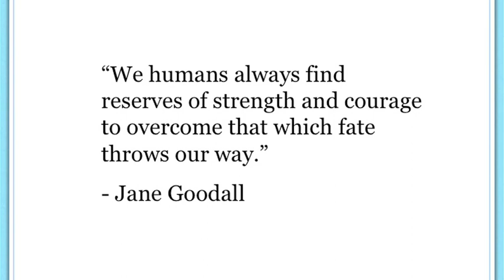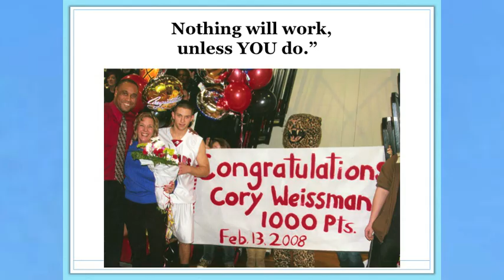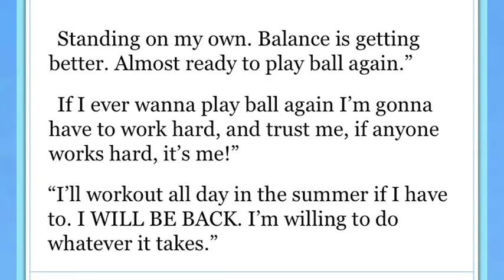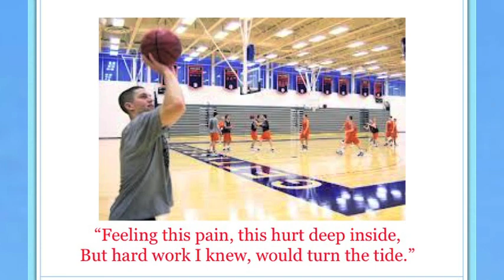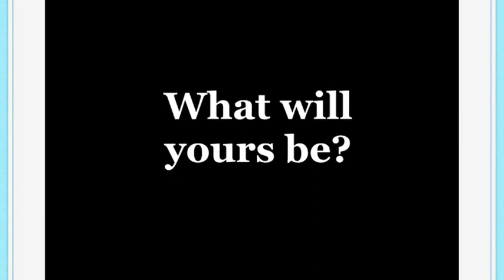Taking the First Step | Cory Weissman | TEDxAuburnMiddleSchool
Cory Weissman discusses his difficult transition from basketball-phenom to stroke survivor.

Cory Weissman scored over 1,000 points during his high school basketball career and went on to enter Gettysburg College as a top freshman recruit. Shortly there after, Weissman suffered a brain hemorrhage that left him paralyzed on his left side. For three years, he worked tirelessly toward rehabilitation so that he might score one sole point in his college basketball career. Weissman's incredible story was recently featured on ESPN in a film titled, "1,000 to 1."